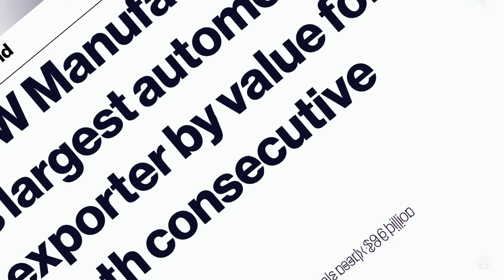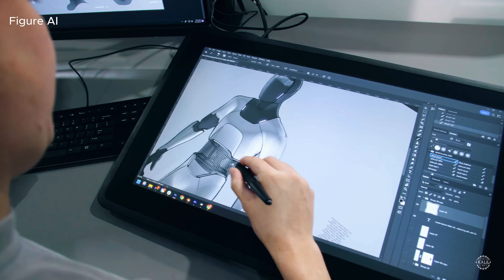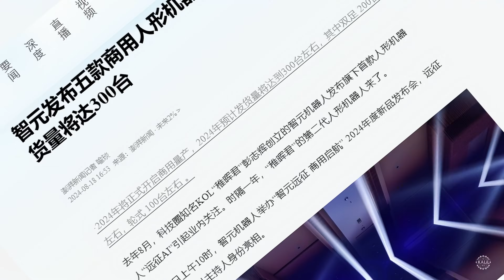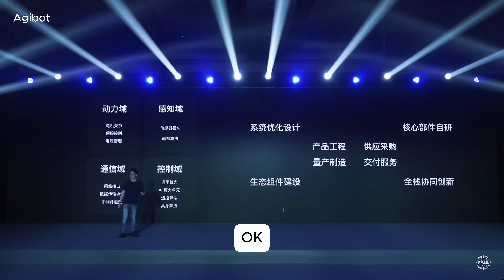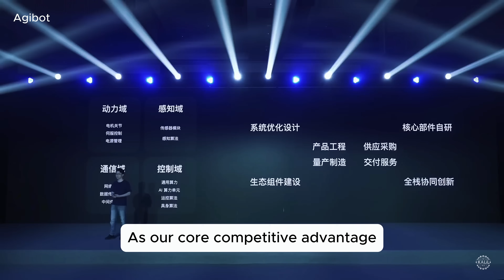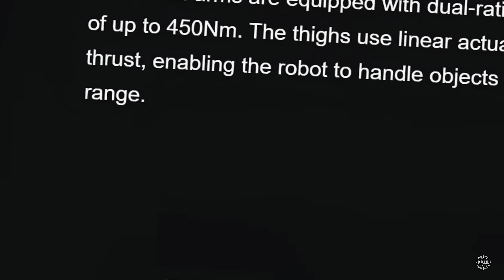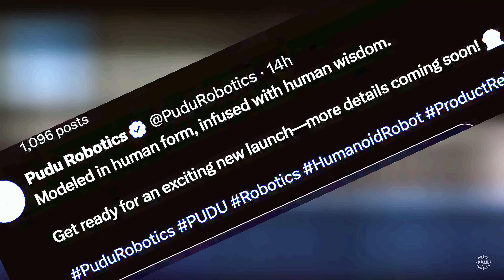IT BEGINS! China Mass Produces Humanoid Robot, Tesla Bot Competitor Ships First Figure 02 Robots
2025 is gearing up to be the year humanoid robots enter the workforce at scale.

As 2024 closes, Silicon Valley startup Figure AI is delivering its first AI robots and a Chinese startup coming directly for the Tesla Optimus is already mass producing advanced AI robots.

After partying alongside Canadian DJ and producer Deadmau5 at Figure's holiday party, the first fleet of Figure 02 humanoid robots have been delivered to a commercial customer.

Meanwhile in China, a company launched just in February 2023 says it's already started mass producing general-purpose humanoid robots. Agibot, which is also known as Zhiyuan Robotics, shared footage of its manufacturing facility that's reportedly produced at least 962 humanoids.

The company says the plant is the first mass production factory for humanoid robots in Shanghai.

Also, Shenzhen-based Pudu Robotics plans to unveil its new bipedal robot in a few days. The company says the robot is modeled in human form and infused with human wisdom.